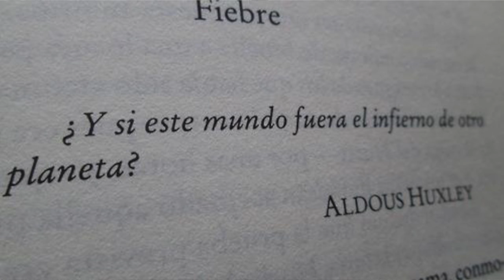Reseña "Un Mundo Feliz" - Aldous Huxley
Feliz de haber terminado este libro y estar compartiéndolo con vos. Contame,  ¿qué te pareció?

** Algunos recursos extra **

❤ Conectemos!